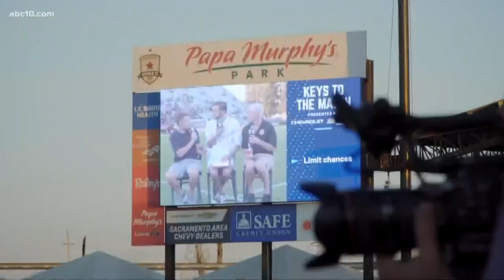How Sacramento Republic FC put on a game for its fans with special needs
More than 50 families with loved ones with special needs came to the Sac Republic FC game against Las Vegas Nights FC for a sensory-friendly night.